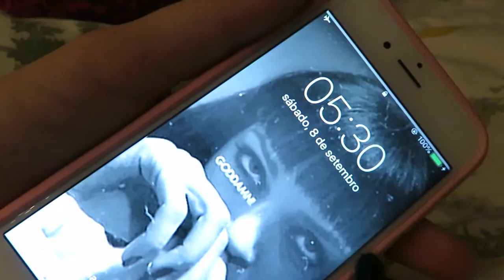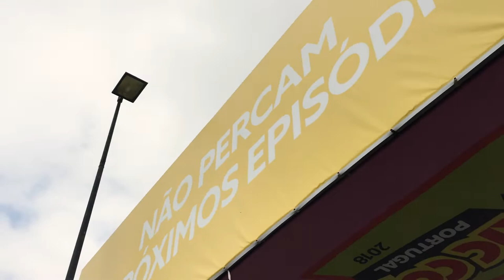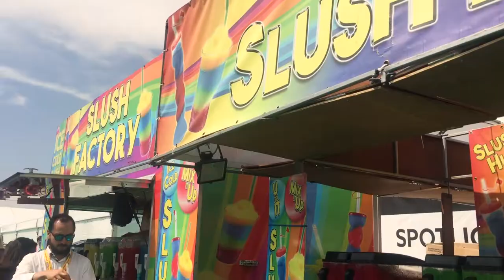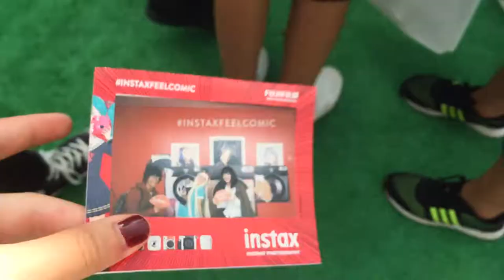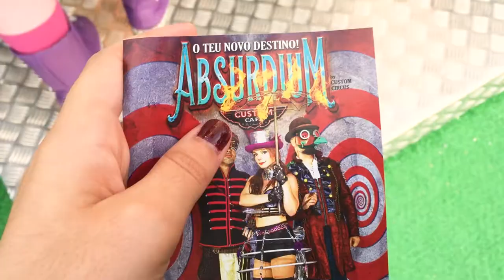VLOG Comic Con 2018 | Mia Wallance Cosplay (Pulp Fiction) | Rita Teixeira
Olá! Espero muito que tenham gostado do vídeo! Subscrevam e partilhem com os vossos amigos! Até ao próximo vídeo, beijooo!